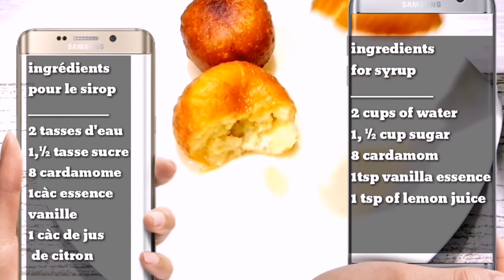SPONGY rasgulla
je vous propose cette recette inratable de razgulla/gulab jamun très spongieux .

1 tasse de lait en poudre

1/2 tasse de farine blanche

1,½ càc de levure chimique

1càc de cardamome en poudre

1 œuf entier

3 càs d'huile

1 ou 2 càs d'eau

frire les razgulla sur feu très doux